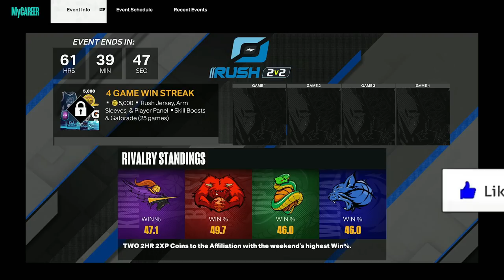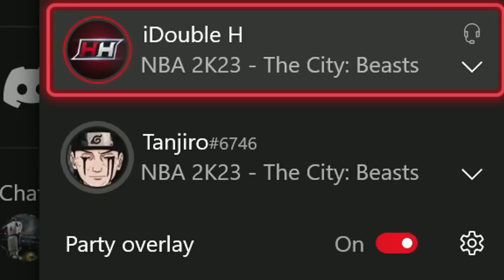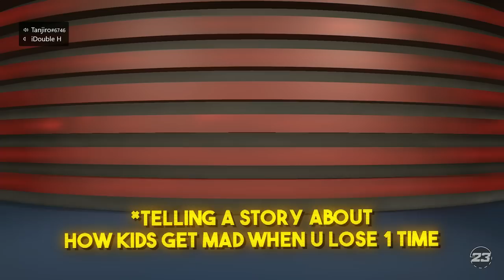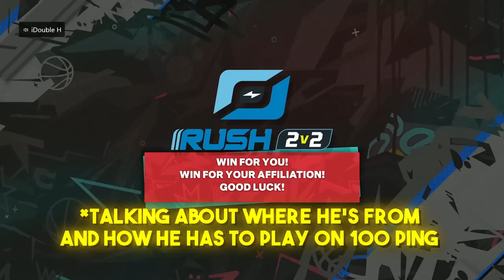Unlocking HOF "BACKPACK" Badge in *NEW* 2v2 Rush Event on NBA2K23! Carrying Randoms to Win Event!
In today's video, Double H plays in the *NEW* 2v2 Rush Event in NBA2K23! He attempts to put the back pack on carry randoms and subscribers to their 1st event win!  Insane reactions + Gameplay! *Must Watch